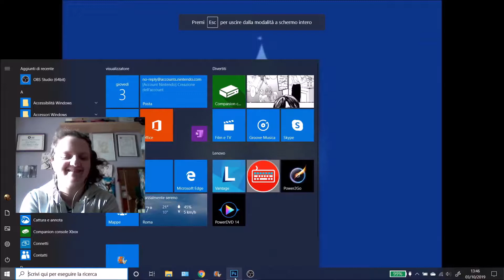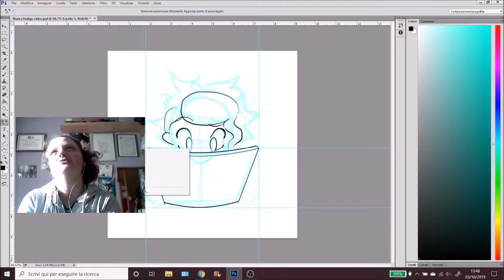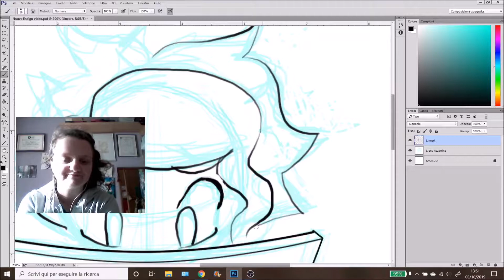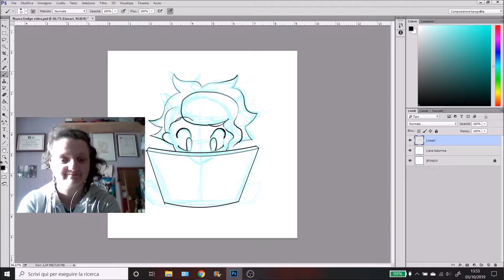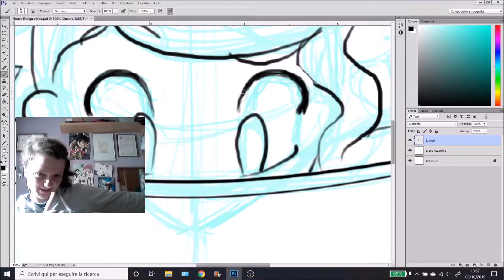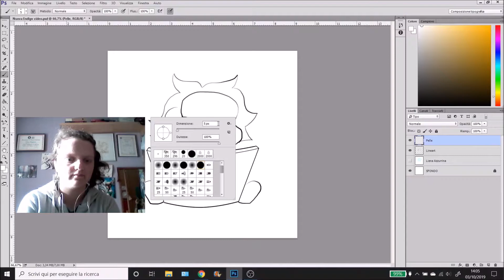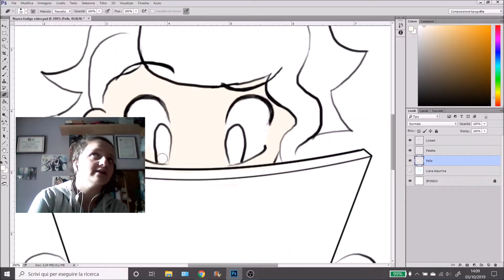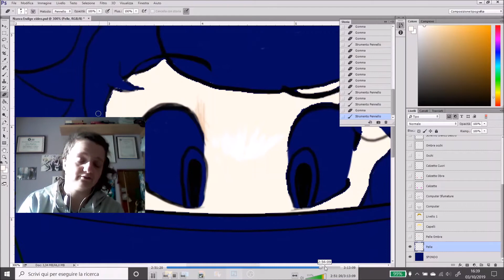Commento me stessa! Confronto tra la me del video e quella di oggi. Disegno digitale #3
Hi everyone!

Oggi vi propongo un video un pò folle. Andrò a vedere il video del disegno digitale della mia mascotte Baby senza aumentarne la velocità. Metterò a confronto la me di oggi con la me del video del disegno di Baby, con l'immancabile compagnia dei classici Disney. Chissà quanti commenti folli che troverò! Ma saprò rispondere a tono con tutta la mia folle grinta di oggi... e di allora!

Spero che il video vi diverta tanto quanto a divertito me!